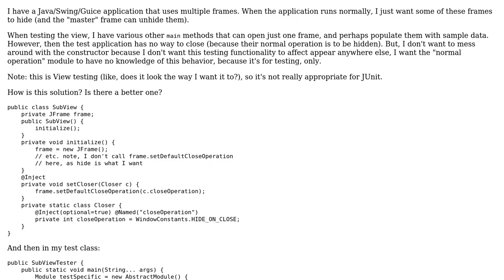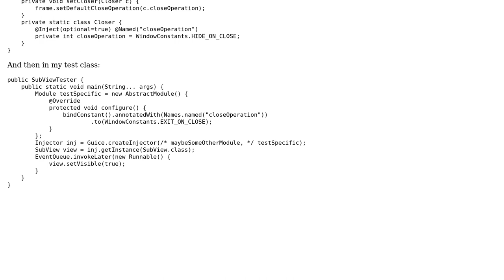Code Review: Guice custom behavior for testing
With thanks & praise to God, and with thanks to the many people who have made this project possible! | Content (except music & images) licensed under CC BY-SA | Music | Images & others | With thanks to user palacsint user Jamal user durron597 and the Stack Exchange Network Trademarks are property of their respective owners. You are responsible for your own actions.